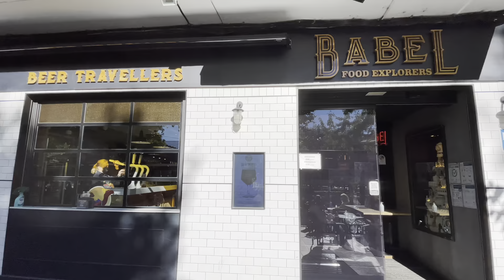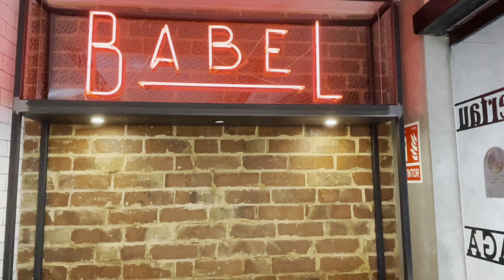Hoy por Hoy desde Babel (Palencia)